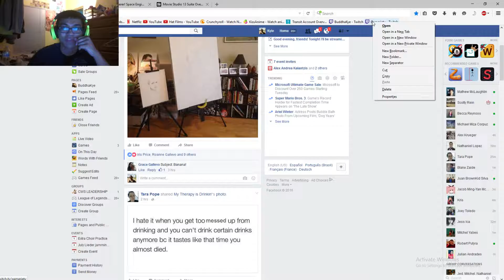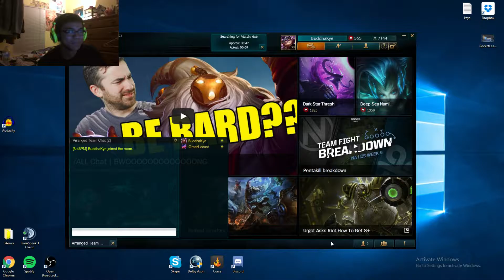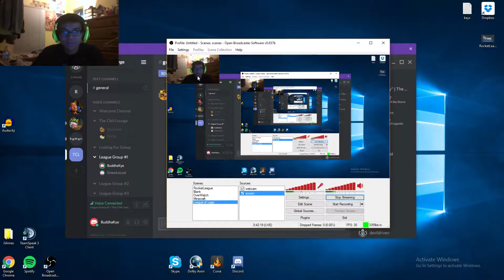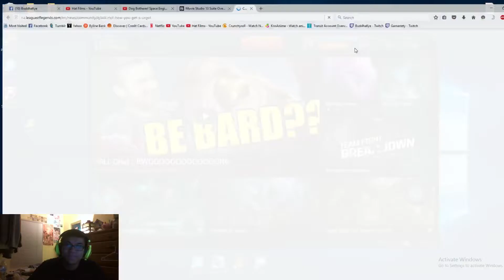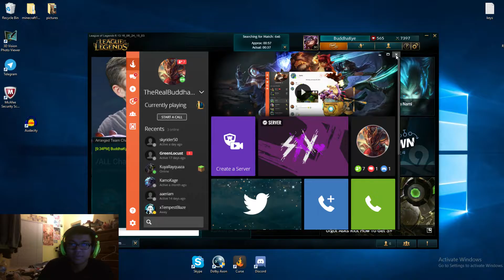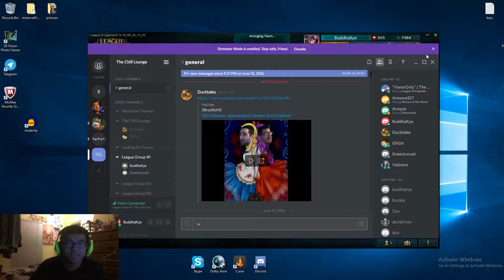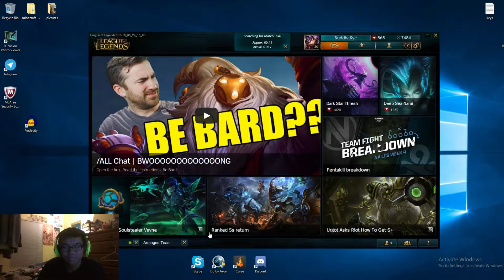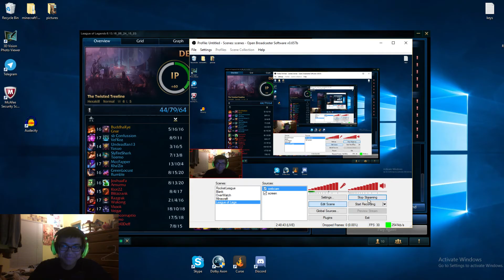American Hexakill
Streaming League of Legends Hexakill mode on the Gameriety Twitch channel! GreenLocust joins me in the madness! Aired July 4, 2016.

Catch me on my personal Twitch channel!